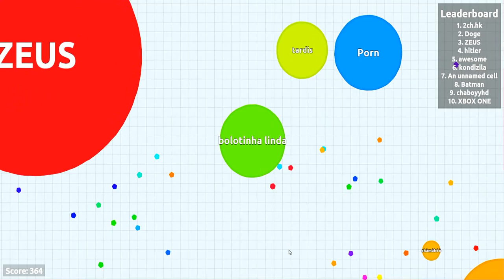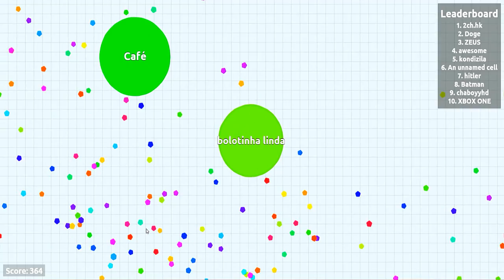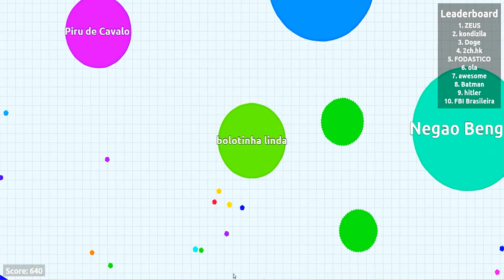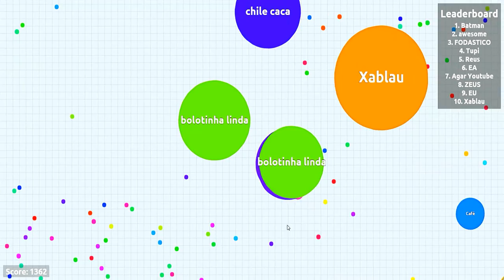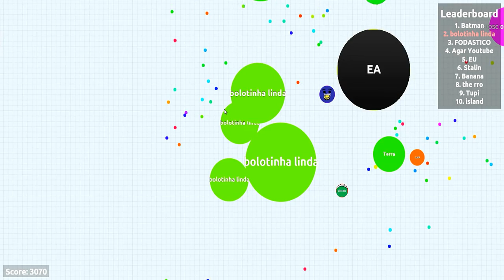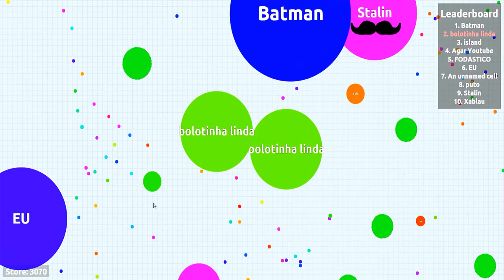AGAR.IO PELA PRIMEIRA VEZ!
✖️Minha Caixa Postal :
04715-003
Fábio Marques

✖️MEU GRAVADOR :
Mirrilis Action
✖️MEU EDITOR :
Sony Vegas PRO 13
Adobe Premiere

✖️Fone : Razer Kraken
✖️Microfone : Blue Yeti - Blue
✖️Headset : Sennheiser
✖️Camera Vlogs : Cannon t3i
✖️Camera Vlogs Diarios : GroPro 3
✖️Mouse : E-Blue Razer